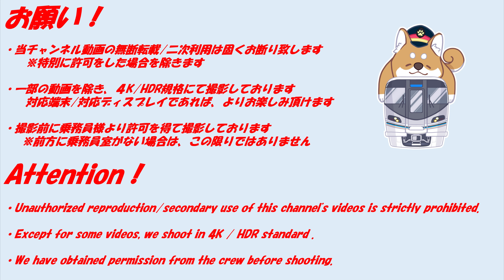【4K HDR/サクッと 前面展望】上野東京ライン(高崎線直通)/普通（小田原→高崎）@E233系3000番台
こちらは「ヒロスケ鉄道・展望動画チャンネル」の倍速動画となります。

撮影：2023/10
区間：上野東京ライン(高崎線直通)/普通（小田原→高崎）
時刻：08:29→11:49
車両：E233系3000番台

乗務員様より許可を頂いて撮影しております。
なお、乗務員様プライバシー保護のため、乗降確認・乗務員交代のシーンでは、アニメーションを挿入しております。